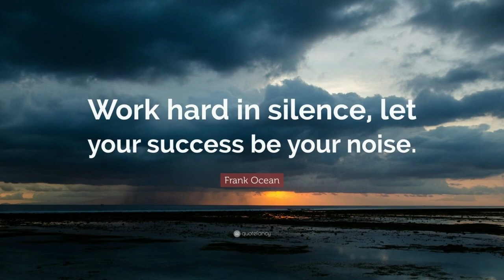English 12, Chapter#8: Space ship one, CH#9:An Astronomer view CH#10: Life in the Universe.